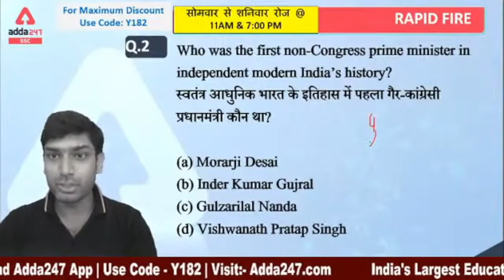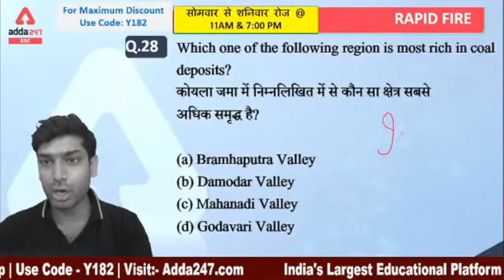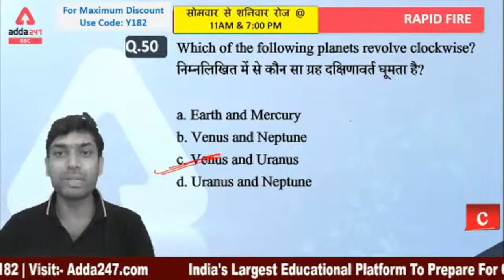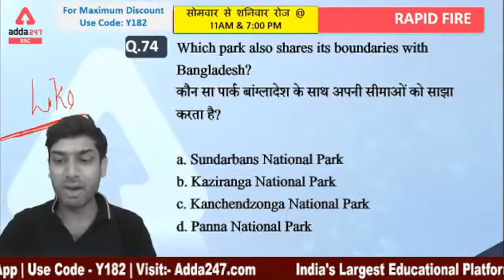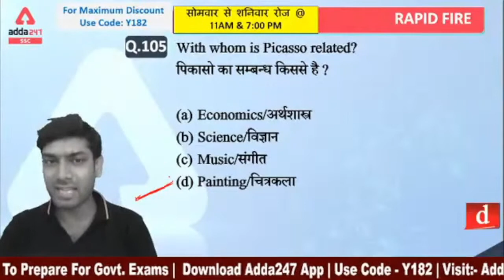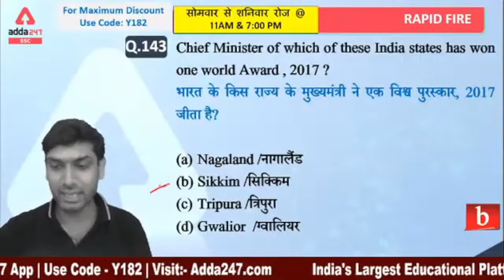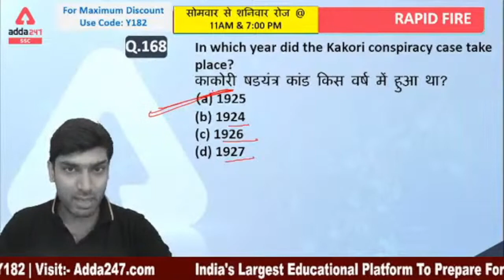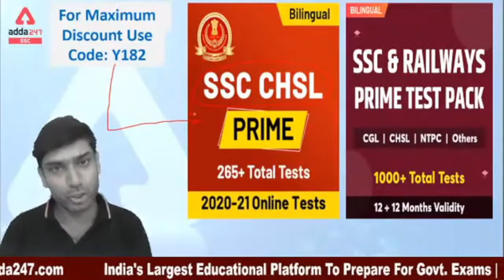Railway Group D | Group D GK/GS Live Class | GK Tricks | Practice Set #34 By Ashutosh Tripathi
RRB Group D | RRB Group D Preparation | RRB Group D GK/GS Class | Group D GK GS Previous Year Questions | Group D General Studies, General Science | Complete Group D GK GS Syllabus | 60 दिन 60 मॉडल पेपर, DAY #34

07 AM - Hindu Editorial
08 AM - CURRENT AFFAIRS 2021
09 AM - English Made Easy Series
09 AM - RRB NTPC CBT-2 2021 Maths
09 AM - FSSAI 2021 | Food Science
10 AM - RRB NTPC CBT-2 2021 Reasoning
10 AM - FSSAI 2021 | Maths
11 AM - RRB NTPC CBT-2 2021 Biology
11 AM - FSSAI 2021 | FSSAI
12 PM - FSSAI 2021 | Reasoning
12 PM - SSC Selection | Maths
1 PM - FSSAI 2021 | GS
1 PM - SSC Selection | Polity
2 PM - FSSAI 2021 | English
2 PM - SSC Selection | Science
3 PM - SSC Selection | English
4 PM- CGL MAINS | English
4 PM - SSC Selection | Reasoning
5 PM- CGL MAINS | Maths
06 PM - Railway Group D 2021 | Reasoning
07 PM - Railway Group D 2021 | GS
08 PM - Railway Group D 2021 | Maths
09 PM - Railway Group D 2021 | Science